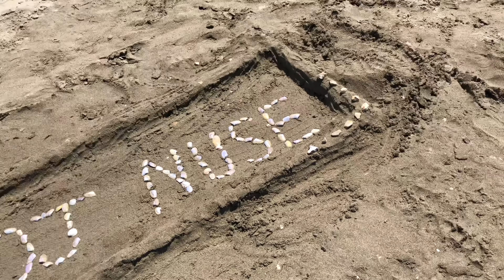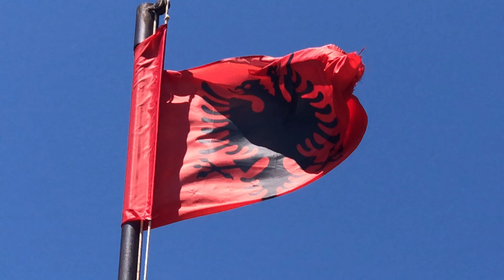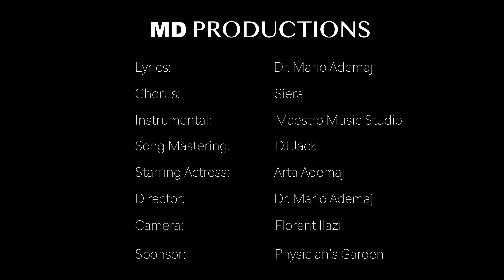Dr. Mario Ademaj /DJ Jack - Hajde Ti Moj Nuse (Official Video 4K)